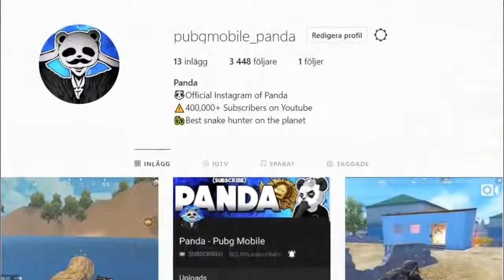Powerof Throne | DEMON DRAGON IN PUBG MOBILE! | NEW MODE GAMEPLAY!!! | PUBG Phone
Powerof Throne | DEMON DRAGON IN PUBG MOBILE! | NEW MODE GAMEPLAY!!! | PUBG Phone. New mode for Chinese.